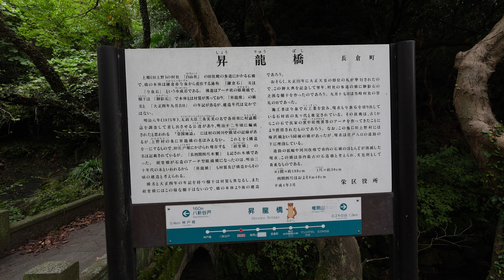「いたち川」昇龍橋と横浜環状南線 神戸橋橋梁工事。2023年9月。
2023年9月、環状4号線沿いの神戸橋付近の映像です。横浜環状南線　釜利谷ジャンクション～公田インターチェンジ（仮称）間における神戸橋の橋梁上部工を施工する工事中です。

【横浜環状南線】公田ICと神戸橋。2023年7月。上郷公田線。

【横浜環状南線】神戸橋（環状4号線）。2023年3月。横浜市栄区上郷。4k

【栄区ニュース】環状4号線の「たまや」移転と横浜環状南線。横浜市栄区、2022年11月。（たまや上郷店）

【横浜環状南線】神戸橋（環状4号線）。2022年8月。横浜市栄区上郷。4k

【栄区】いたち川源流散歩2：庄戸郵便局〜神戸橋/Yokohama Itachi-gawa River Walk 4K Japan
（2022年3月いたち川　神戸橋付近）

【横浜環状南線/上郷公田線】上郷あじさい祭り（神戸橋〜桂台トンネル）/Yokohama Hydrangea Hill/Highway Construction Site Walk Japan

【横浜環状南線（圏央道）】神戸橋〜西ケ谷ハイツを散歩。桂台トンネル・釜利谷庄戸トンネル建設状況/横浜湘南道路